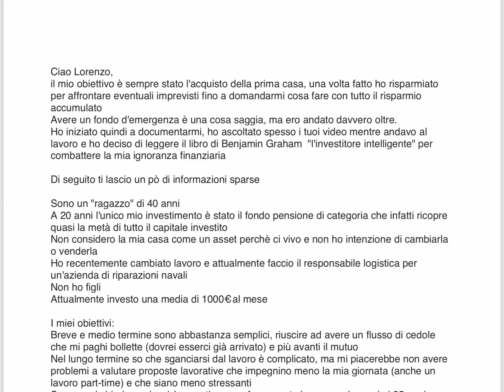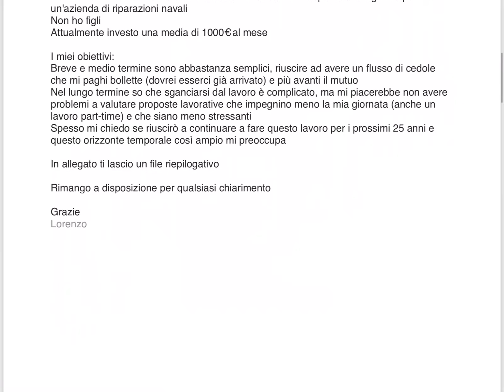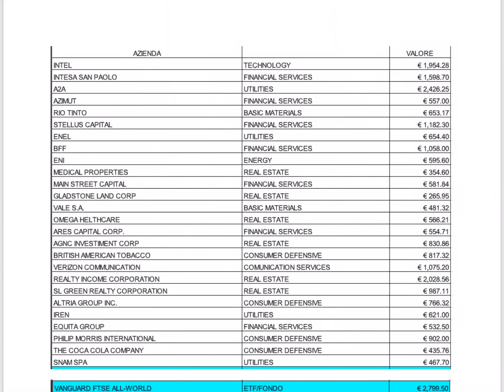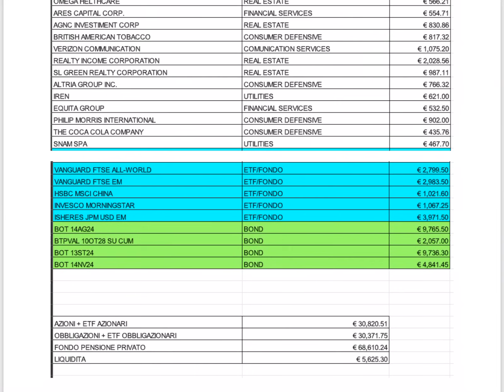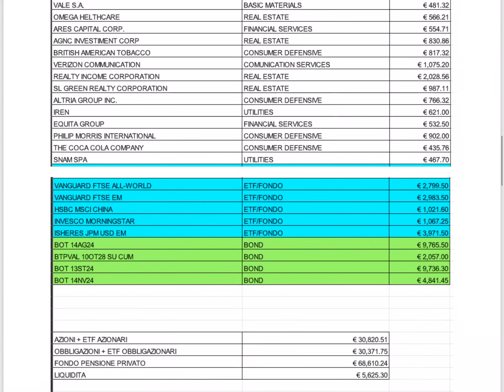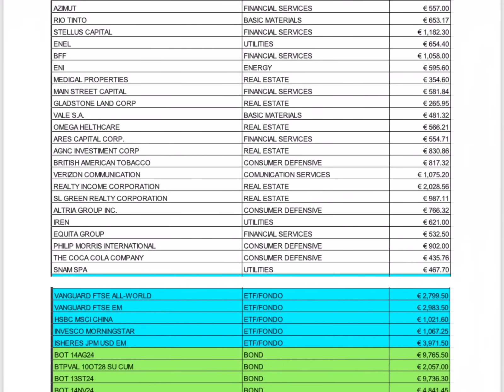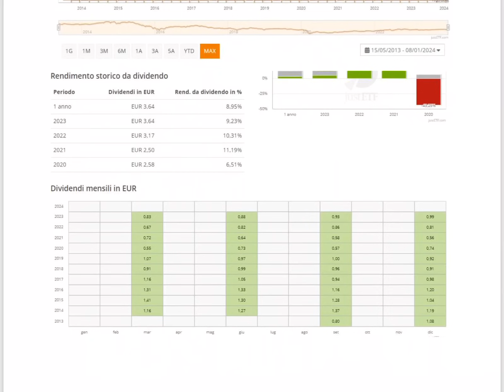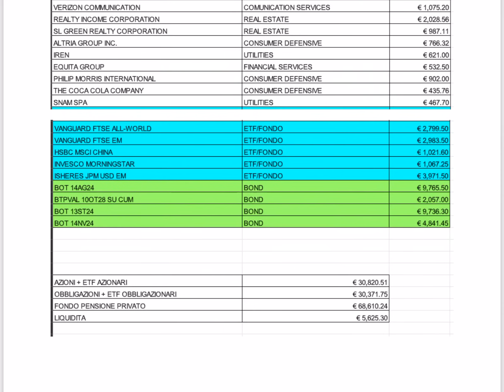Lavorare PART TIME con DIVIDENDI e (troppo) FONDO PENSIONE - Reagisco al portafoglio di Lorenzo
🤙 Chat Telegram